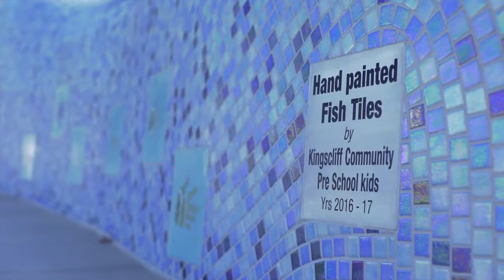1280x720 See Civil Kingscliff Seawall and Central Park Construction Draft 1 on Vimeo